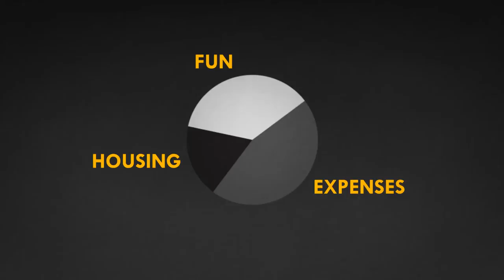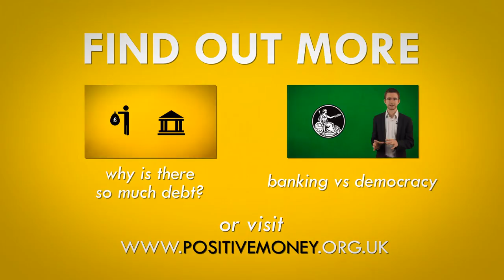House Prices: Why are they so high? (No Music)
Why are house prices so high? Why is it so expensive for us to own a home? Why was there a housing bubble? Why was there a housing crisis?

In the ten years up  to the start of the financial crisis, house prices rose by over 200%. (*1)

Why?

A common belief is that there are too many people, too much immigration, and too few houses to go around.

But this is a myth.

In fact, during this time  for every 4 new people, we built 3 new homes. (*2)

But at the same time, mortgage lending grew by over 370%!

So, where did we find all this money to buy houses?

When you take out a mortgage, the money doesn't actually come from somebody else's savings.

No. It's actually just created, electronically, by your bank typing numbers into a computer.

And it's those newly-created numbers, or newly-created money, that you can use to pay for your new house.

Since every mortgage works this way, all the crazy lending before the crisis created hundreds of billions of brand new money.

And this new money flooded into property...

Pushing houses prices up so high.
Everyone pays more for a place to live, which means that, after paying the mortgage or the rent, there's less money to pay the bills,

And less money to spend with businesses and shops in your town.

So high house prices don't make us richer - they make us poorer.

Well actually, not all of us -- high prices and big mortgages mean bigger profits for the banks. And with an effective license to print money, this guarantees they'll lend too much.

So if we want to keep houses affordable for ordinary people, we have to look to the banks, and together take away their power to create money, for good.

Spreading the word is crucial, so please send this to anyone you know who's been priced out of a home - friends, kids, students etc.

*1: Source: Nationwide House Price Index -- Q3 1997 to Q3 2007.

*2: Source: Figures on number of houses from: Department for Communities and Local Government, Welsh Assembly Government, Scottish Government, Department for Social Development (NI); Figures for population: Office of National Statistics)

Positive Money is a not-for-profit research and campaign group. They work to raise awareness of the connections between our current monetary and banking system and the serious social, economic and ecological problems that face the UK and the world today. In particular they focus on the role of banks in creating the nation's money supply through the accounting process they use when they make loans - an aspect of banking which is poorly understood. Positive Money believe these fundamental flaws are at the root of - or a major contributor to - problems of poverty, excessive debt, growing inequality and environmental degradation.